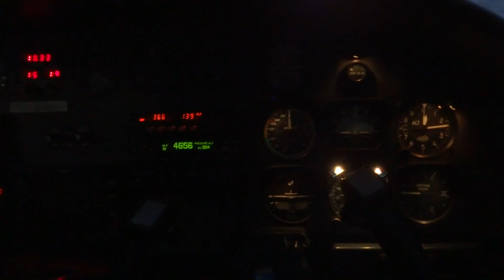Take off Logan International 1